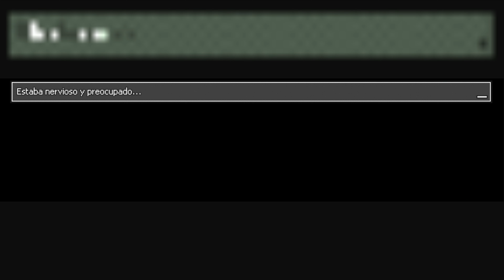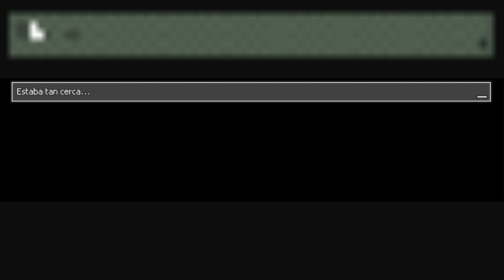03 | MALAS NOTICIAS | DISTRAINT Gameplay Español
Bienvenidos y bienvenidas a este su canal!
Este es otro capítulo del gameplay en español de 🤩DISTRAINT🤩.

DISTRAINT Es una aventura de horror psicológico en 2D para PC (sinceramente no da miedo, en su mayoria). Para asegurarse una posición de socio en la famosa empresa para la que trabaja, Price embarga la propiedad de una anciana. En ese momento encuentra el precio de su humanidad.
- Steam

▹▹▹▹▹▹▹▹RIG SETUP ▹▹▹▹▹▹▹▹
MB: ASUS TUF X570 PLUS
CPU: AMD RYZEN 9 3900x @ 4.3Ghz
WP: CORSAIR RGB H150i ELITE
MEM: 32GB CORSAIR RBG CMR16GX4M2A2666C16
GPU: ASUS GEFORCE RTX 2080 SUPER
SSD: KINGSTON SUV500 960GB
PSU: CORSAIR RM 1000x 80PLUS GOLD
MIC: ELGATO WAVE 3
WEBCAM: ELGATO FACE CAM
KB: CORSAIR STRAFE RGB
MS: LOGITECH G502 HERO
MPAD: ASUS ROG SHEATH XL
HS: CORSAIR VOID ELITE WIRELESS + ST100 RGB
DPLAY: ASUS TUF VG27AQ 2K
CASE: CORSAIR 570X SE